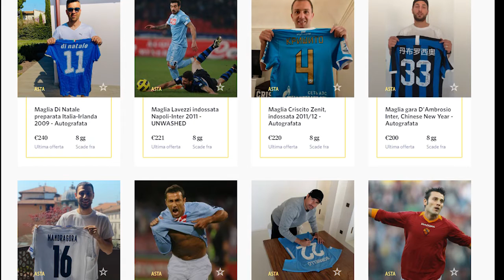SERVIZIO ASTA FONDAZIONE CANNAVARO FERRA